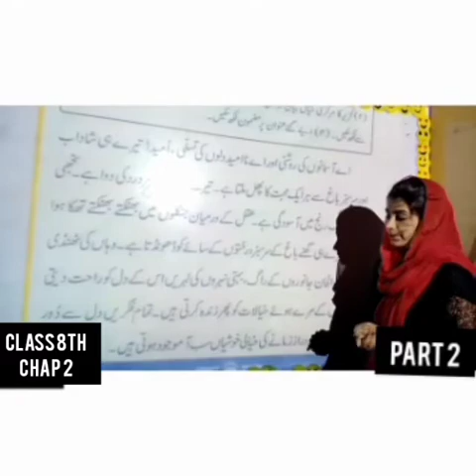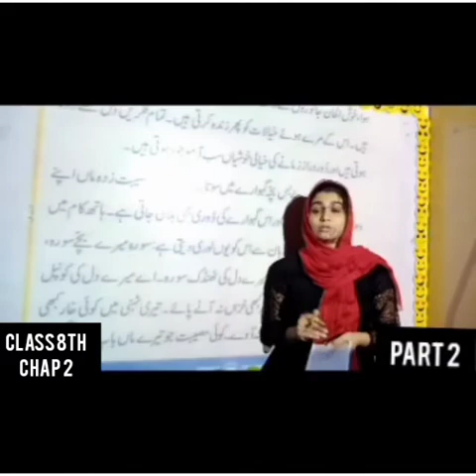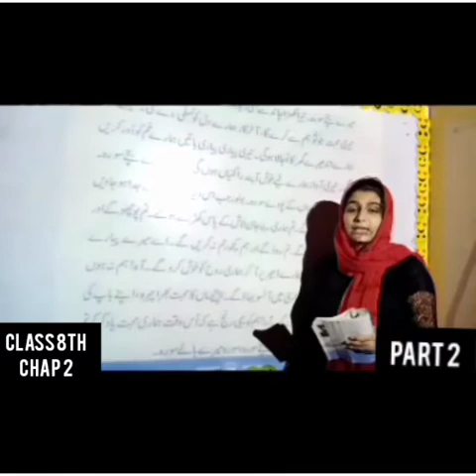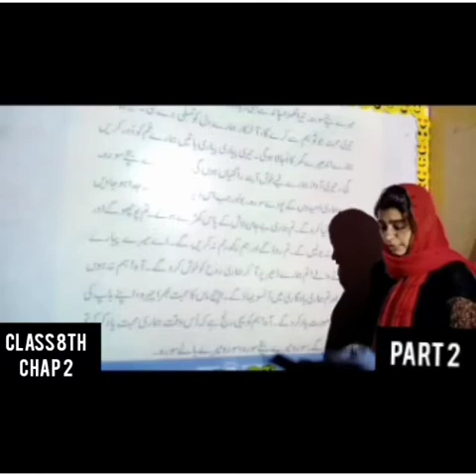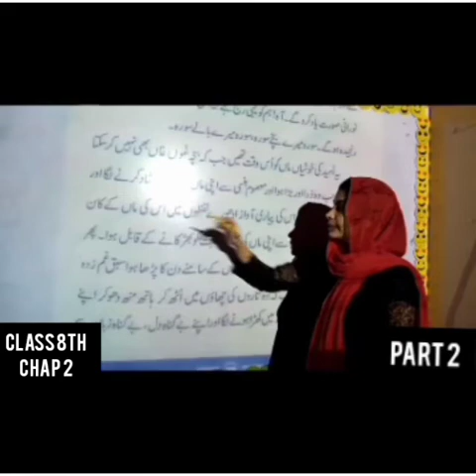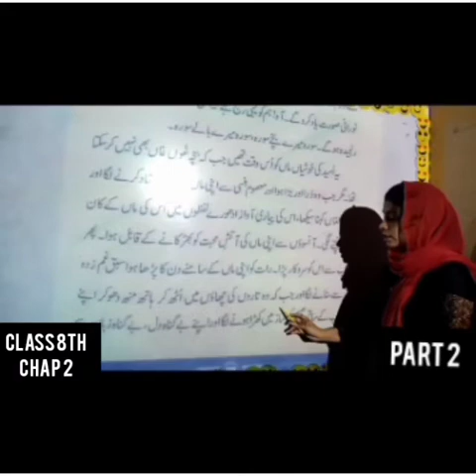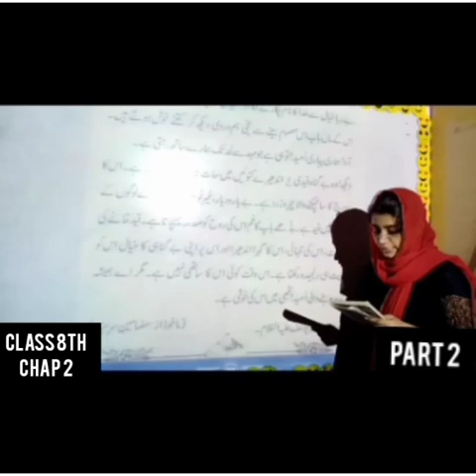URDU CLASS 8TH CHAP 2 (PART 2)